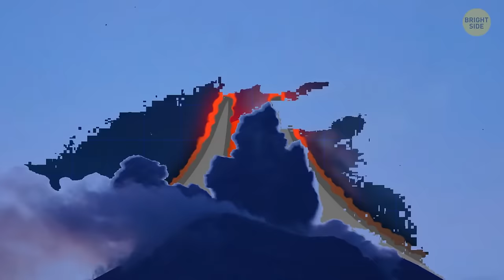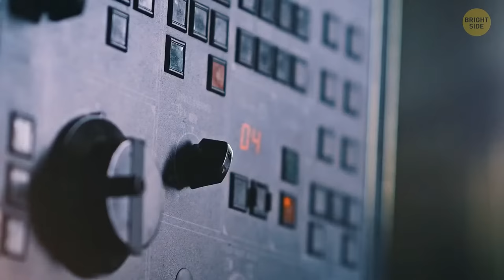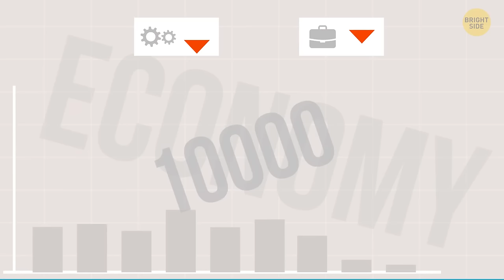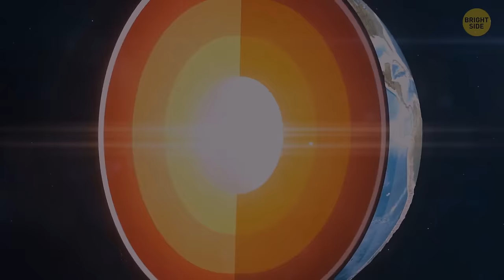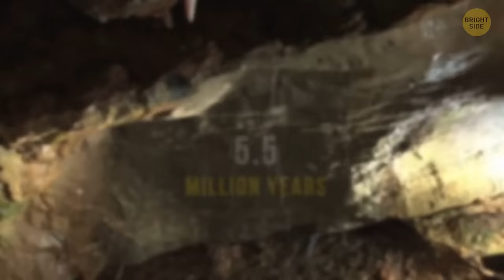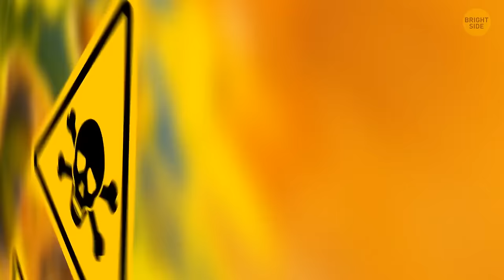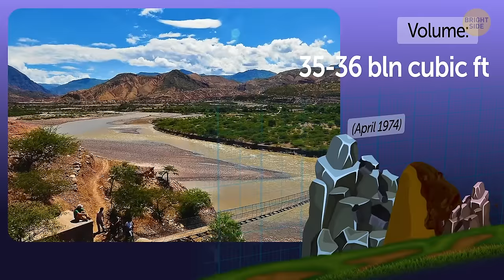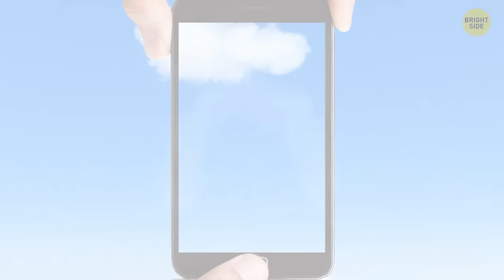These Mysterious Phenomena Will Make You Say "Whoa, Earth!"